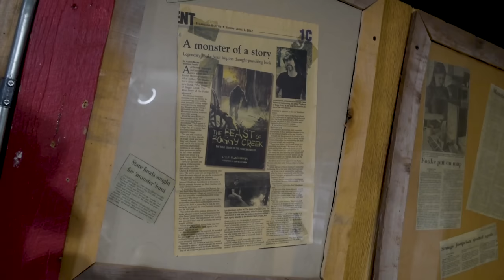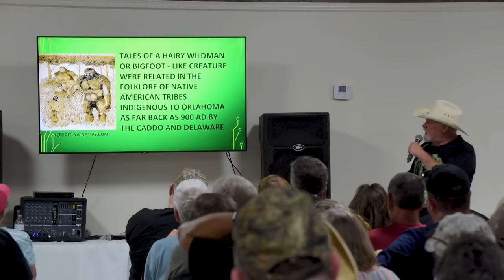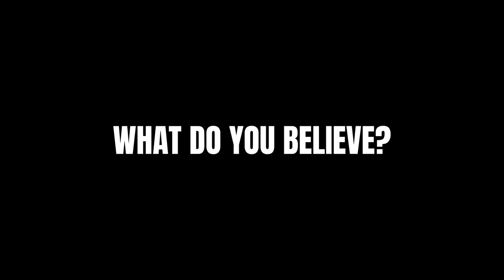Finding the Fouke Monster: Bigfoot of Boggy Creek | Sasquatch Documentary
👣 Exploring the Mysteries of Bigfoot 👣

Join us on a thrilling journey in this bigfoot documentary into the dense and mysterious woods, where legends and personal accounts bring the mythical creature, Bigfoot, to life! From eerie night-time explorations and chilling encounters to the fascinating stories and beliefs that surround this enigmatic being, we delve deep into the world of Bigfoot, exploring the fear, fascination, and mystery it instills in those who seek it. In the swamps of Southwest Arkansas it is believed that there lives a mysterious creature called the Fouke Monster. I set out with some new found friends to try and see it for myself. Interviews with Ken Gerhard, Jerry Hestand, Marvin Leeper, Jody Blaylock and Todd Jurasek.

🌲 What's Inside:

Personal Encounters: Hear first-hand accounts of strange and unsettling experiences in the woods.
Bigfoot Culture: Dive into the wild and weird world of Bigfoot enthusiasts and investigators.
Night-time Explorations: Experience the eerie and creepy atmosphere of the woods at night.
Legendary Locations: Explore iconic Bigfoot hotspots and hear tales of encounters and findings.
🔍 Topics Covered:

[00:00] Introduction to the Bigfoot Mystery
[05:00] Personal Accounts of Eerie Encounters
[10:00] Exploring Bigfoot Culture and Beliefs
[15:00] Into the Woods: Night-time Explorations and Findings
[20:00] Investigating the Evidence: Footprints, Sounds, and Sightings
[25:00] The Fear and Fascination of Bigfoot Investigations
👀 Explore More:

Bigfoot Theories and Beliefs 🧠
Investigative Techniques 🕵️‍♂️
The Science and Skepticism Behind Bigfoot 🧪
Legendary Creatures from Around the World 🌎

Embark on this enigmatic adventure with us, exploring the mysteries, stories, and eerie environments that surround the legend of Bigfoot. Whether you're a skeptic, a believer, or simply an enthusiast for the unknown, this journey into the world of Bigfoot offers a fascinating glimpse into the mysteries and allure of the unknown.

For fans of Bigfoot Shows like: Finding Bigfoot, Squatch Legend Meets Science, Southern Fried Bigfoot, Expedition Bigfoot, Sasquatch Chronicles, The Legend of Boggy Creek.